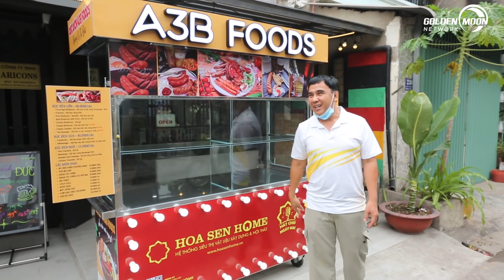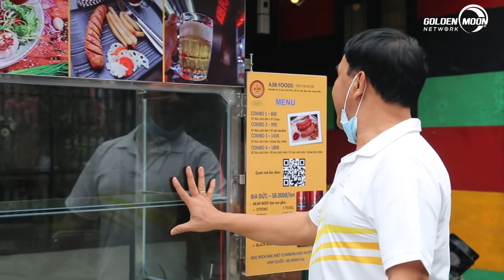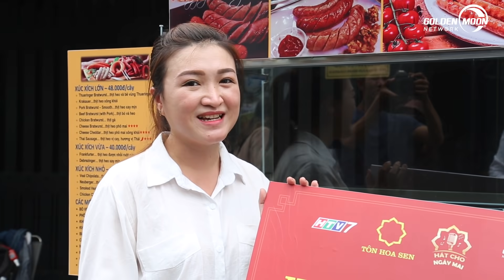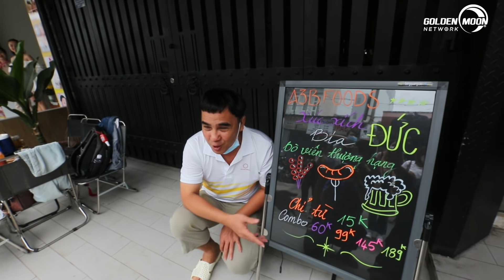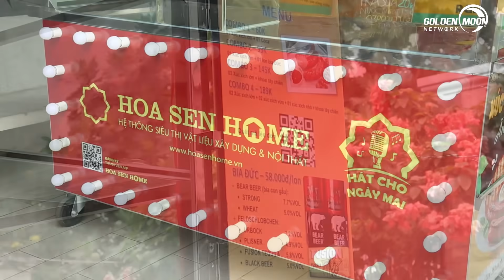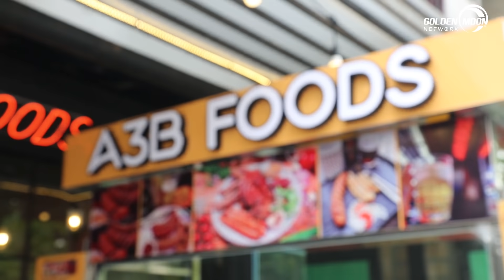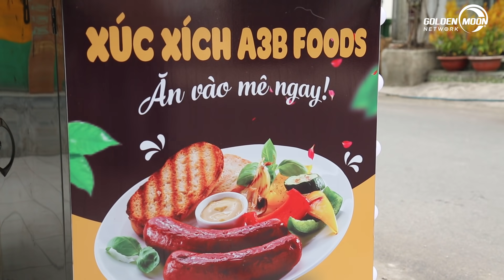Hát Cho Ngày Mai |Tập 15 - Chuyện chưa kể| MC Quyền Linh tặng xe xúc xích cho vợ chồng nữ điều dưỡng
👉 Theo dõi thông tin chương trình "HÁT CHO NGÀY MAI" ở trang fanpage chính thức

HÁT CHO NGÀY MAI – chương trình âm nhạc hoàn toàn mới mang thông điệp "Cùng lan tỏa yêu thương". Chương trình do Công ty Golden Moon phối hợp với Đài truyền hình TP. HCM thực hiện, được tài trợ bởi Hệ thống siêu thị Vật liệu xây dựng và nội thất Hoa Sen Home (Tập đoàn Hoa Sen).

🎶Chương trình là một bản nhạc xoa dịu những mất mát và là cơ hội đổi đời cho các cá nhân và tổ chức thiện nguyện bằng chính những lời ca sâu lắng của họ.
🎶Từ một bác sĩ ngày đêm túc trực ở tuyến đầu chống dịch cho đến những tình nguyện viên ở các bếp ăn, các tổ chức thiện nguyên đều có thể tham gia và truyền tải những câu chuyện đầy xúc động của bản thân hoặc của những người xung quanh thông qua các bài hát lay động lòng người. Qua đó, họ có cơ hội giành được giải thưởng lớn để trang trải cuộc sống hoặc giúp đỡ những mảnh đời đang gặp khó khăn.
🎶Đây cũng là một lời cảm ơn và sự tri ân dành cho những cống hiến và sự hi sinh thầm lặng của các cá nhân và những tổ chức trong đại dịch COVID-19 và thông qua đó, “HÁT CHO NGÀY MAI” mong muốn tạo thêm động lực để tất cả mọi người có thể lạc quan hơn và cùng chung tay vượt qua thời điểm gian khó này.
📺Chương trình Hát Cho Ngày Mai được phát sóng vào 19h30 chủ nhật hàng tuần trên HTV7 và công chiếu lúc 20h00 trên kênh youtube Golden Moon Network